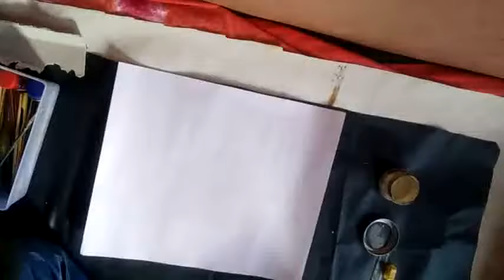how to make Landscape painting || Art education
Easy step to draw a Beautiful landscape painting with the help of watercolour
Recorded by DU Recorder/ with the help of my mobile.
In my chanel i make many video with the help of pencil,  watercolour, glass colours etc
In my chanel Art education I teach you step by step to make cartoon, sketch,  glass painting,  landscape etc.

Link of my videos given below:
         {for alphabetic cartoon}

This is my all links of my previous post
Arteducation
Art education